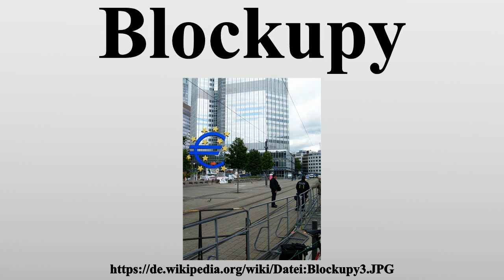Blockupy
Vielen Dank für Ihre Unterstützung:

Blockupy bezeichnet ein linkspolitisches, kapitalismuskritisches bis antikapitalistisches und globalisierungskritisches Netzwerk aus mehreren Organisationen, dessen Name sich von seinem Vorhaben einer Blockade (englisch to block ‚blockieren‘) und von der Occupy-Bewegung (engl.to occupy ‚besetzen‘) ableitet.Wegen der vielen beteiligten Gruppierungen ist eine eindeutige politische Zuordnung schwer möglich.Der räumliche Schwerpunkt liegt in Frankfurt am Main.

Bild-Copyright-Informationen
Urheber Info: Blogotron